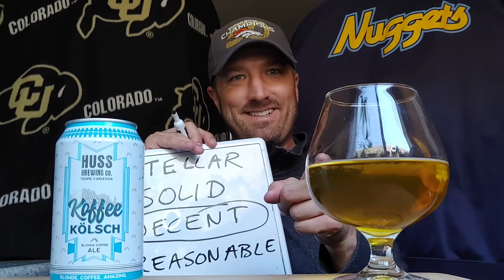BREWS WITH BECK - Beer Review - Huss Brewing (AZ) - Koffee Kölsch - Blonde Coffee Ale - Subscribe!🍻